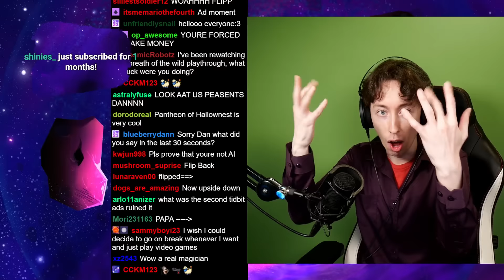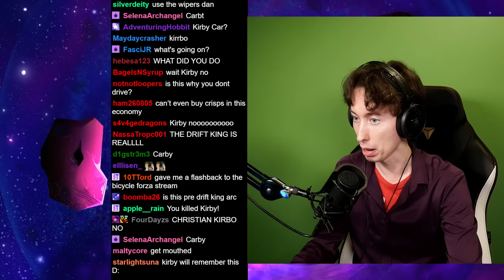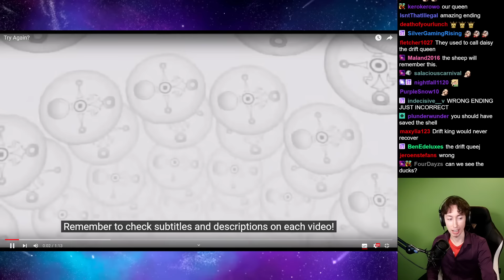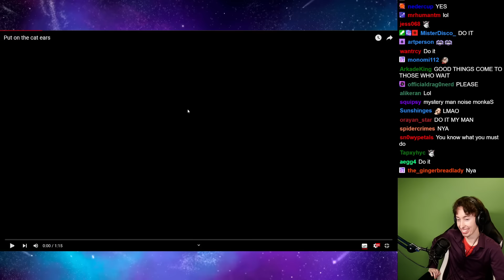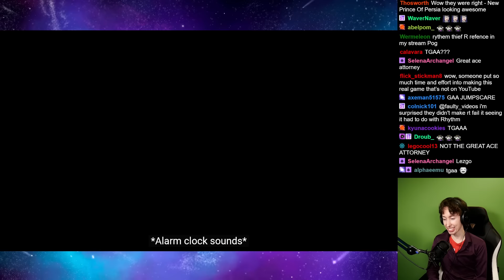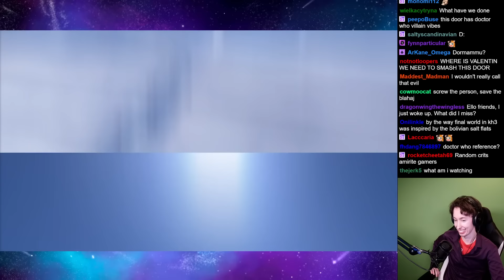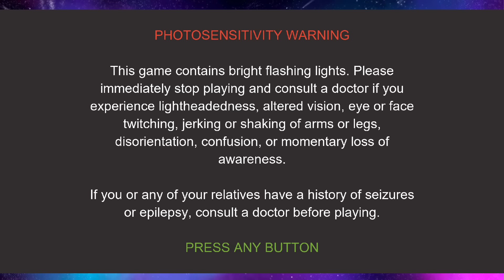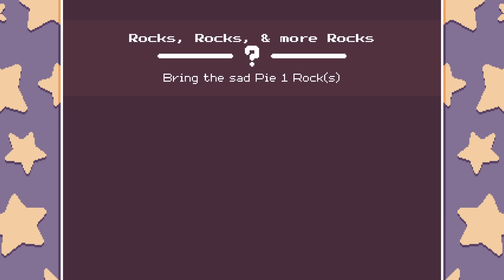RTGame Streams: RTGame Green Screen Adventure Game + Turnip Boy Robs a Bank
This video was streamed by RTGame, originally titled "The RTGame Choose Your Own Adventure Game + Turnip Boy", and was broadcasted at January 28th 2024

00:00:00 RTGame Green Screen Adventure Game
02:07:30 Turnip Boy Robs a Bank